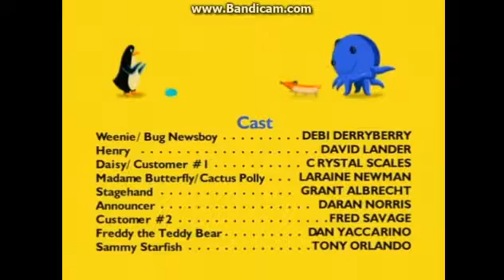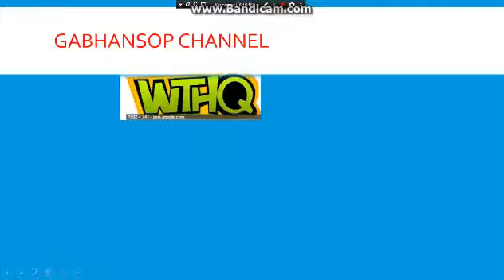Copy of Gabhansop Channel 11 Detroit Commercial Break (10-17-2016)